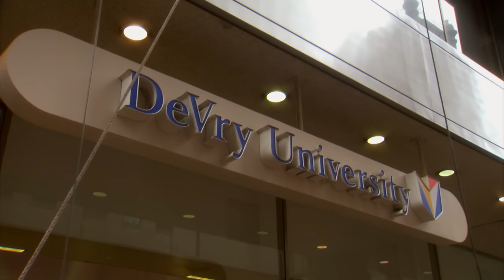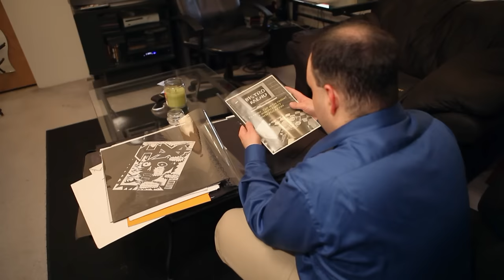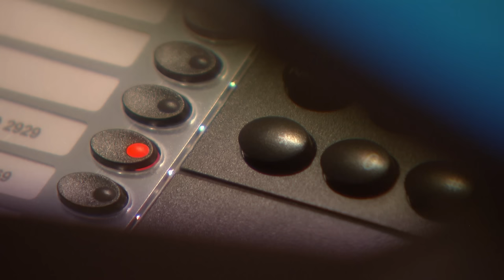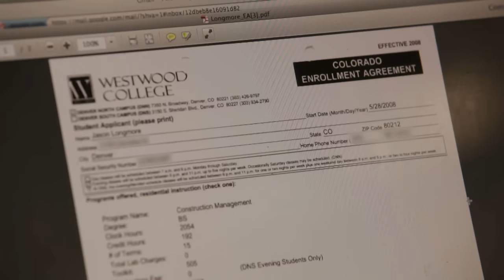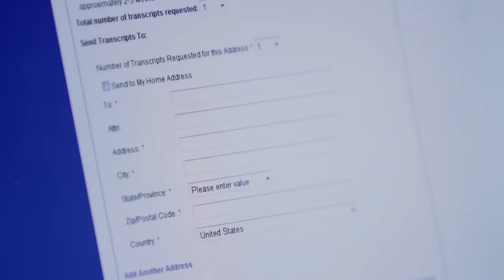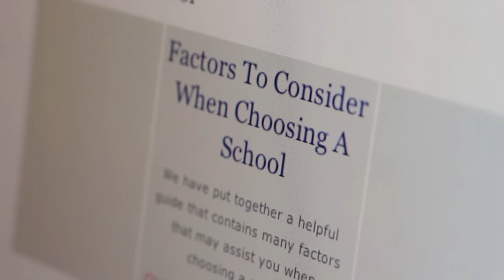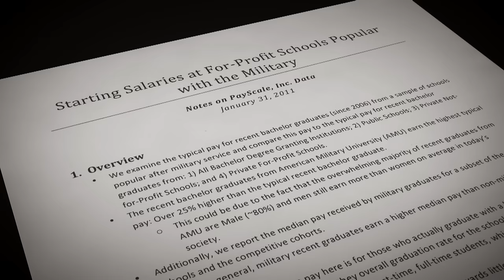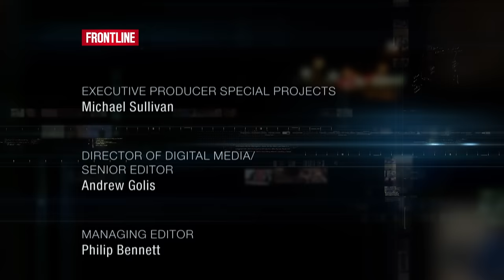Educating Sergeant Pantzke (full documentary) | For-Profit Colleges & Veterans | FRONTLINE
In 2011, FRONTLINE investigated how for-profit schools were aggressively recruiting huge numbers of new veterans, and whether the schools were delivering on their educational promises. (Aired 2011)

This journalism is made possible by viewers like you.

For-profit colleges promised veterans high-quality degrees. But did the schools fulfill that promise? As a disproportionate share of the billions of dollars for education set aside by the GI Bill ended up at for-profit colleges, FRONTLINE correspondent Martin Smith investigated that question in this short documentary, a follow-up to the 2010 investigation “College, Inc.”.

FRONTLINE is produced at GBH in Boston and is broadcast nationwide on PBS. Funding for FRONTLINE is provided through the support of PBS viewers and by the Corporation for Public Broadcasting. Additional support for FRONTLINE is provided by the Abrams Foundation, Park Foundation, the John D. and Catherine T. MacArthur Foundation, the Heising-Simons Foundation, and the FRONTLINE Journalism Fund, with major support from Jon and Jo Ann Hagler on behalf of the Jon L. Hagler Foundation, and additional support from Koo and Patricia Yuen.

CHAPTERS:
00:00 - For-Profit Colleges, the GI Bill & Veterans
4:14 - For-Profit Colleges’ Intensive Recruitment of Veterans
07:40 - Two Veterans’ Experiences with For-Profit Colleges
13:22 - Who's Watching Out for Veterans?
18:00 - Credits